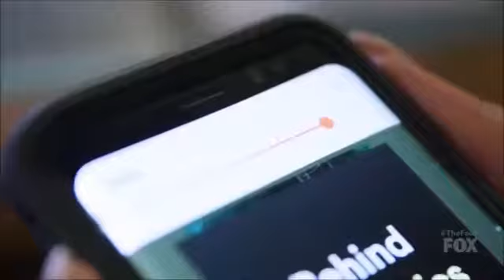Kendyle Paige: NY Girl SHOCKS The Judges and Comes For ZHAVIA! | S1E4 | The Four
FOX объединится с iHeartMedia в новой серии музыкальных конкурсов THE FOUR: BATTLE FOR STARDOM. ЧЕТЫРЕ начинаются там, где заканчивается большинство соревнований: с четырьмя финалистами. Четыре супер-талантливых и чрезвычайно конкурентоспособных певца, выбранных из их прослушиваний группой экспертов музыкальной индустрии шоу, попытаются защитить свои заветные места на сцене, поскольку им бросают вызов новые певцы, решившие заменить их. Каждую неделю, если кто-то из четырех проигрывает лучше, они уходят домой, и их соперники занимают их место.